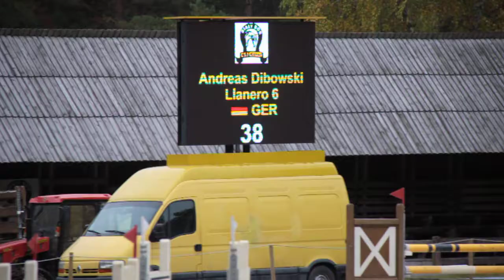skoki Andreas Dibowski LLANERO 6 CIC 3* Biały Bór 4-6.10.13